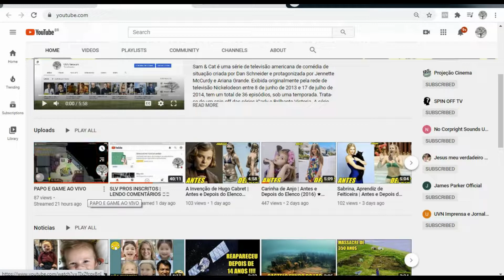O Exorcismo de Emily Rose | Antes e Depois do Elenco (2005) ★ 2020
The Exorcism of Emily Rose (bra/prt: O Exorcismo de Emily Rose) é um filme estadunidense de 2005, dos gêneros terror, drama e suspense, dirigido por Scott Derrickson, com roteiro de Paul Harris Boardman e do próprio diretor baseado na história de Anneliese Michel, ocorrida na Alemanha em 1976.

Elenco
Jennifer Carpenter (Emily Rose)
Laura Linney (Erin Bruner)
Tom Wilkinson (Padre Richard Moore)
Campbell Scott (Ethan Thomas)
Colm Feore (Karl Gunderson)
Joshua Close (Jason)
Kenneth Welsh (Dr. Mueller)
Duncan Fraser (Dr. Cartwright)